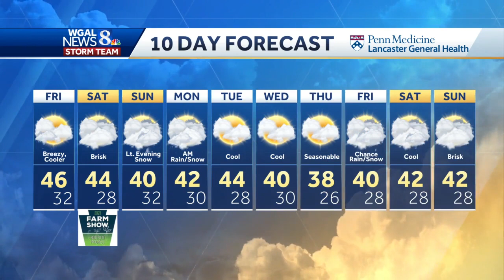Very light snow possible this weekend in south-central Pennsylvania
Light snow could fall this weekend in parts of south-central Pennsylvania.